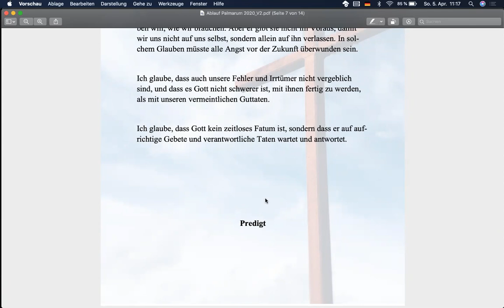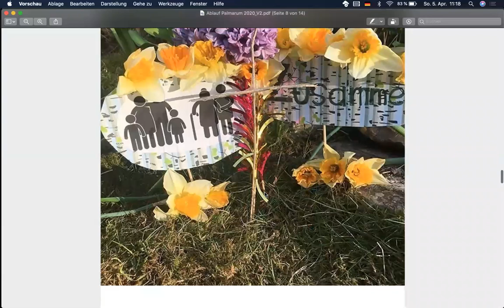Predigt Palmsonntag - Hoffnungsbilder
Hier könnt ihr unsere Predigt vom 05. April 2020 nachhören und nachsehen.